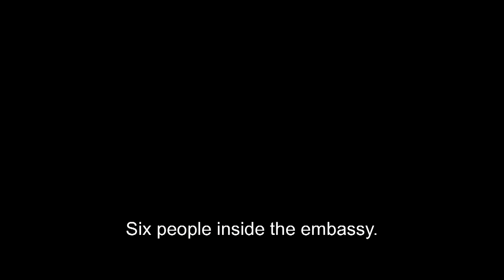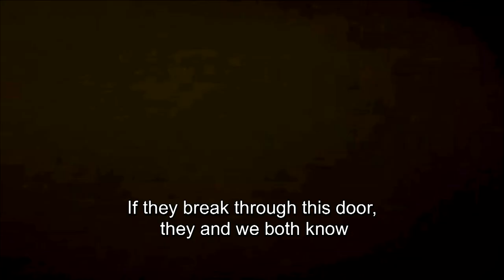Trapped in Cairo | Trailer (Koda Communications)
Friday night. The Arab Spring is at its peak. 6 Israelis are being held at the Egyptian embassy in Cairo. Surrounding the embassy are hundreds of thousands of angry Egyptians trying to break in and lynch them. Inside the embassy, Israelis are already saying their goodbyes, while Israel's government is planning its rescue mission.

For the first time, the heroes of the event return to that dramatic night, with exclusive security footage from inside the building - where only one door separates them from death. Get a glimpse into the moments of tension and anxiety behind the dramatic rescue, including special conversations with commanders and Israel's Prime Minister - who return to the drama they left behind in Cairo one last time.